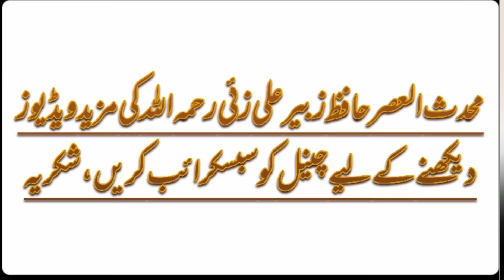Witr parhne ka tarika | Dua e Qunoot | Hafiz Zubair Ali Zai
Assalamualaikum!

Witr parhne ka tarika kiya hai?

Dua e qunoot kab parhe jati hai?

Witr namaz ka tarika ??